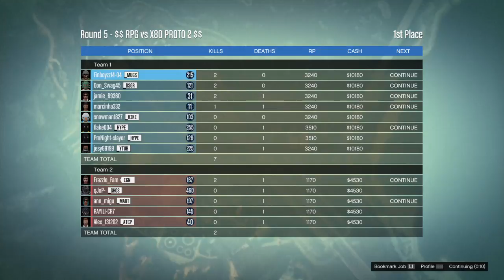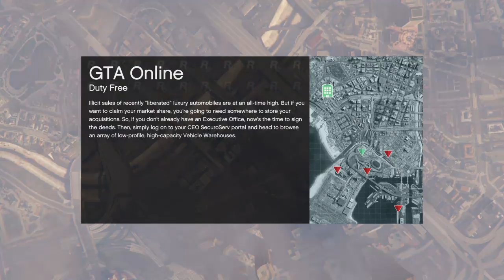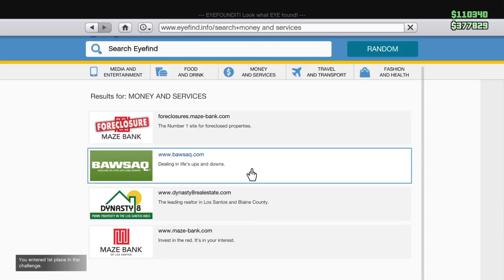Random GTA V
Plays all different Games but mainly rainbow 6seige